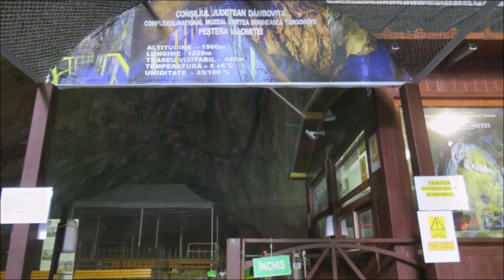Drumuri distruse, poduri avariate, Peștera Ialomiței inundată - MUNȚII BUCEGI, Sfântul Ilie 2021 💧⚡☔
MOTTO:
„Natura nu face niciodată nimic fără motiv.” (Aristotel)
„Lăcomiei nu îi este suficientă nici întreaga natură.” (Seneca)

Fenomenele extreme prin care trece România reprezintă nu doar caracteristici locale, fiind vorba de un fenomen la scară planetară, o consecință a încălzirii globale, care reușește să inducă manifestări severe unor fenomene, de altfel, obișnuite. Pentru perioada 19-20 iulie 2021, Administrația Națională de Meteorologie a emis o alertă de vreme extremă pentru mare parte din țară, respectiv pentru zona montană un cod portocaliu de ploi abundente, furtuni și instabilitate atmosferică temporar accentuată. Pentru intervalul vizat, au fost prognozate averse, descărcări electrice, intensificări ale vântului, vijelii și izolat grindină, ploile având caracter torențial, iar cantitățile de apă putând depăși, în intervale scurte de timp sau prin acumulare, local 20-30 l/mp și izolat 50-70 l/mp.

În ziua de 20 iulie, creștinii ortodocși îl sărbătoresc pe Sfântul Ilie Tesviteanul, celebrat drept făcător de minuni şi aducător de ploi în perioadă de secetă. În tradiţia populară, Sfântul Ilie este prezentat ca mergând pe cer într-un car cu roţi de flăcări, tunând şi lovind diavolii cu biciul de foc și se spune că poate provoca furtuni puternice.

În 20 iulie 2021, chiar în ziua sărbătorii de Sfântul Ilie, în urma ploilor abundente care au căzut în bazinul montan al Ialomiței, în nordul județelor Dâmbovița și Prahova, râul Ialomița și afluenții săi (Cocora, Horoaba, Tătaru, Dichiu ș.a.) au ieșit din matcă și au avariat DJ 714 care face legătura între localitatea Moroeni și Telecabina Peștera (județul Dâmbovița), au distrus poduri și podețe, iar galeriile Peșterii Ialomiței au fost inundate, obiectivul turistic fiind închis ulterior pentru publicul vizitator.

Inundațiile tot mai dese și mai violente produc pagube importante, iar perspectivele sunt dintre cele mai rele, dat fiind faptul că specialiștii în meteorologie și hidrologie afirmă că fenomenele extreme - inundații, secete, deșertificări - vor afecta din ce în ce mai grav și țara noastră.

Neglijența, indiferența și lipsa de respect a omului față de mediul înconjurător vor avea ca efect în continuare distrugeri materiale importante și chiar pierderi de vieți omenești. Ne aflăm în pragul unei reale și iminente catastrofe ecologice ale cărei efecte nu pot fi gestionate, iar fiecare dintre noi ar trebui să conștientizăm că singura soluție este respectul real față de mediu. Azi. Acum. Până nu este prea târziu!

Carpații Meridionali, Grupa Bucegi-Leaota, MUNȚII BUCEGI, județul Dâmbovița, România, 20-21 iulie 2021

Fotografiile și înregistrările video le-am realizat cu Canon PowerShot SX540 HS